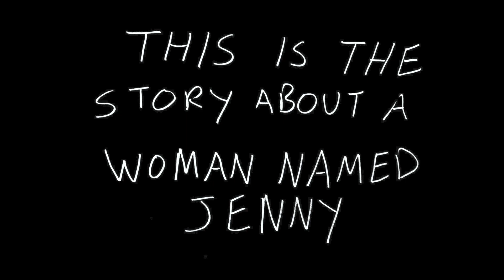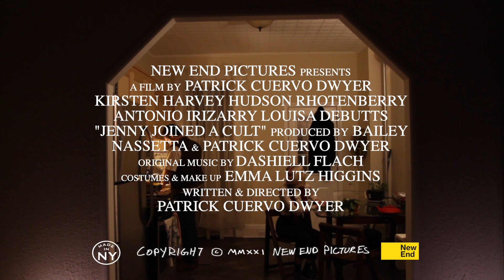Jenny Joined a Cult OFFICIAL TRAILER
New End Pictures Presents
"Jenny Joined a Cult"

Written, Directed & Edited by Patrick Cuervo Dwyer
Produced by Bailey Nassetta & Patrick Cuervo Dwyer

Starring:
Kirsten Harvey
Antonio Irizarry
Louisa DeButts
Hudson Rhotenberry
Chloe Berk
Patrick Sweeney
Shani Bekt
Patricia Woolsey

Cinematography: Bennett Walls
Original Music: Dashiell Flach
Costumes & Make-up: Emma Lutz-Higgins
Lighting Design: Jahfari Johnson
PA: Kevin Robillard, Bayard Roberts, Addison Janney